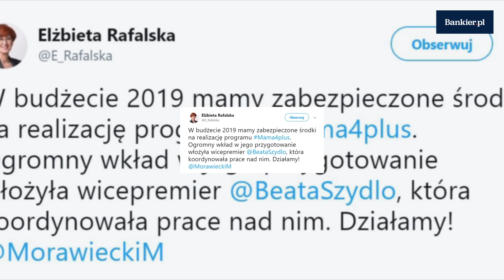Haczyk w programie Mama+ | Bankier.pl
Emerytura dla matek. Pułapka w hucznie zapowiadanej reformie.
↓↓ Więcej Informacji ↓↓

Kobiety, które urodziły co najmniej czwórkę dzieci będą miały prawo do emerytury, pomimo że nie przepracowały ani jednego dnia. Jednak w rządowej reformie jest jeden haczyk.

Minister Rodziny Elżbieta Rafalska zapowiedziała, że rząd PiS chce, aby matczyne emerytury weszły w życie od marca 2019 roku.

Program Mama+ zakłada, że kobiety, które urodziły co najmniej czwórkę dzieci będą miały prawo do emerytury. Chodzi o minimalne świadczenie, czyli od przyszłego roku kwotę 1100 zł brutto, a więc ok. 934 zł na rękę.